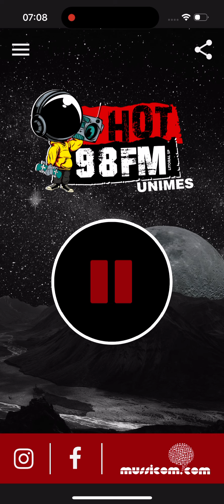25 de junho de 2024